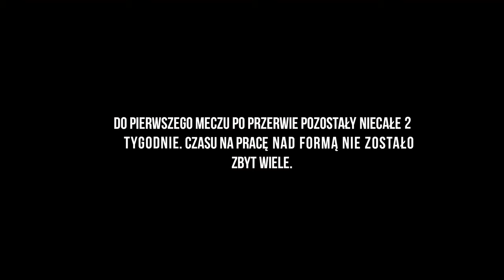Szot: Cieszę się, że możemy trenować razem [WYWIAD]